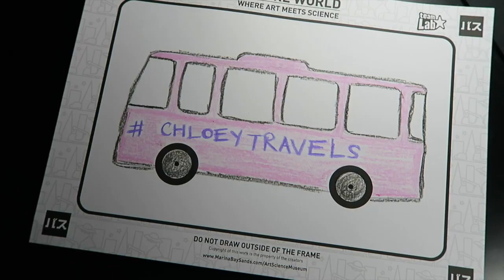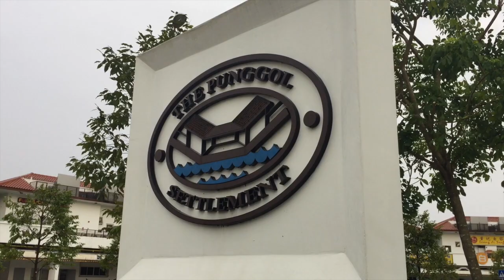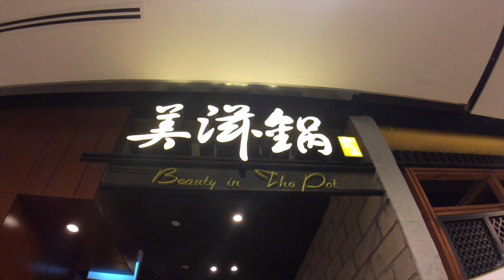What happened in September?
September was amazing!
Let's hope October will be amazing too!